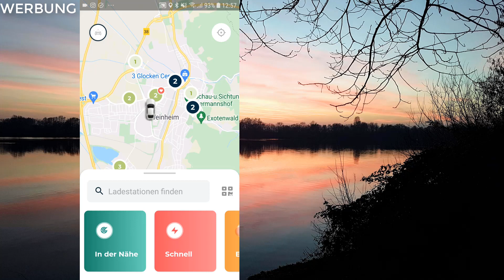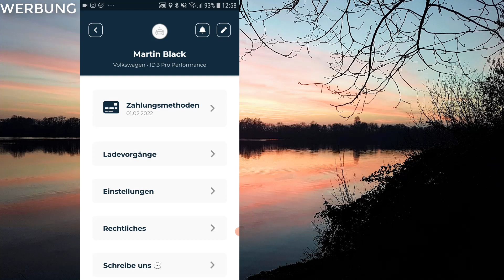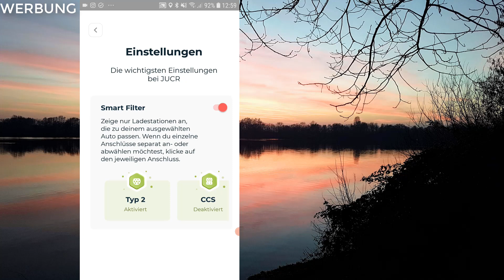⚡ JUCR Flatrate - Erste Erfahrungen und App Update (Android)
ist mein Partnerlink zu 300 Euro THG Quote bei Geld-für-EAuto
⚡ Videobeschreibung
Ich nutze die Jucr Flatrate seit 17 Tagen und konnte auch schon Erfahrungen sammeln. Auf meinem Handy (Android) kam jetzt auch eine Aktualisierung mit neuen praktischen Funktionen wie Ladehistorie und Filter.
⚡ Info zum Kanal
Mit meinen YouTubes möchte ich Interessierte und Neueinsteiger helfen in das Thema der Elektromobilität einzusteigen mit dem Ziel bis 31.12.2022 über 1.000 Menschen von der Elektromobilität zu überzeugen.
⚡ Mein Auto
VW, ID.3, Life, Pro Performance, 58 kWh, Wärmepumpe, Android Handy
⚡ Gezeigte Produkte:
⚡ Klavierllack Delete Mittelkonsole (#173) oder